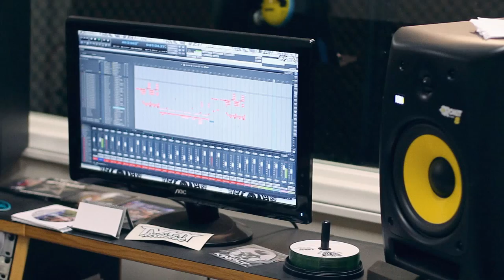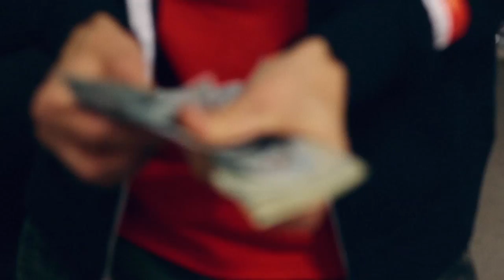J Bravo Music - Launch Trailer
Recording Artist J Bravo In the studio discussing New Single "For The Moment" featuring T-pain, Twista + More!